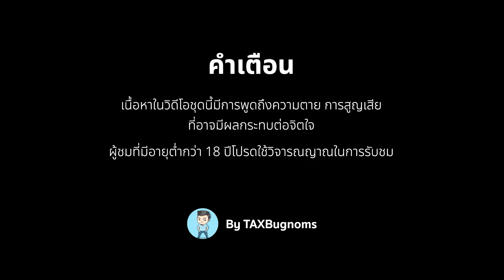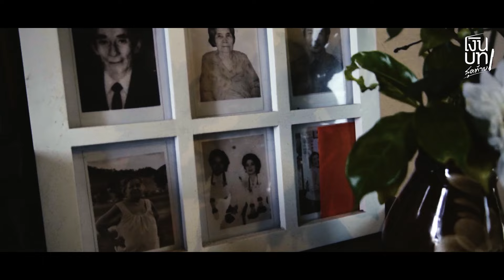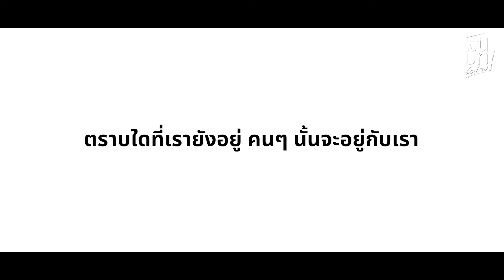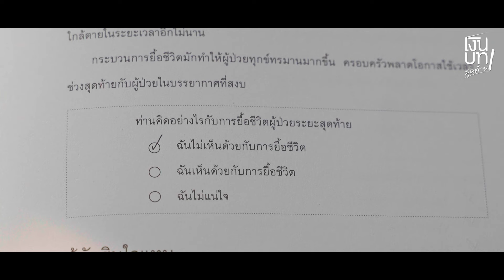จากลาเพื่อเข้าใจ | เงินบทสุดท้าย EP.1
เคยสงสัยไหมว่าการจากไปของคนหนึ่งคน มีเรื่องอะไรที่เราควรเรียนรู้บ้าง?
"เงินบทสุดท้าย" คือมินิซีรีส์ที่เราอยากเล่าเรื่องที่น้อยคนจะพูดถึง เพราะนอกจากความเศร้าแล้ว ยังมีเรื่องราวหลังจากนั้นอีกมากมายเกิดขึ้นทั้งกับคนใกล้ชิดและไม่ใกล้ชิด
ใน EP.1 เราจะชวนทุกคนมาทำความเข้าใจขั้นต้นของความตายอย่างความเชื่อในความตายทั้งในมุมของคนนับถือศาสนา และคนไม่มีศาสนา โดยแขกรับเชิญในตอนแรกของเราคือ อ.ตุล คมกฤช อุ่ยเต็กเค่ง อาจารย์ประจำภาควิชาปรัชญา คณะอักษรศาสตร์ ม.ศิลปากร และ โน๊ะ นนทบุเรี่ยน สแตนด์อัพคอมเมเดี้ยน ที่จะมาแชร์เรื่องราวในมุมมองความตายอย่างเข้าอกเข้าใจ
0:00 - Highlight
0:46 - เริ่มรายการ
1:58 - ความตายในมุมศาสนา
6:41 - ความตายในมุมไม่นับถือศาสนา
8:53 - เตรียมตัวตายในแบบอาจารย์ตุล
11:27 - ความเชื่อแบบคนไม่นับถือศาสนา
12:43 - พ่อโน๊ะ นนทบุเรี่ยน
13:21 - วันสุดท้ายของพ่อ
15:25 - บทเรียนของการจากไป
17:58 - ประเมินค่าใช้จ่ายในงานศพ
20:37 - การรักษาแบบประคับประคอง
22:12 - ความรักจากคนรอบข้าง
24:57 - ความหมายของการมีชีวิต
พบกันทุกวันเสาร์ เวลา 18.00 น. ทุกช่องทางของ TAXBugnoms 🩵